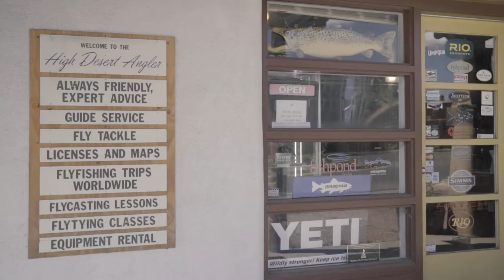High Desert Angler - Guided Fly Fishing